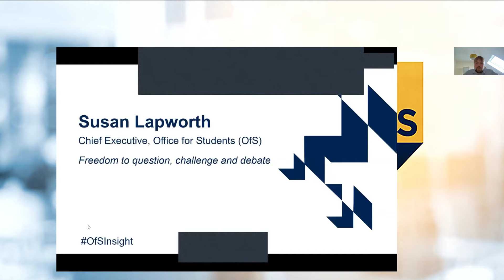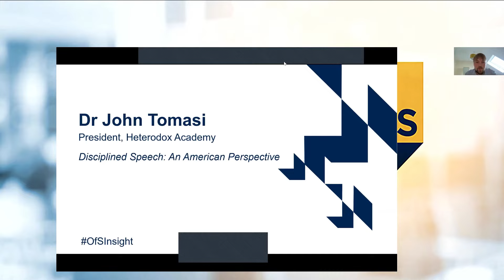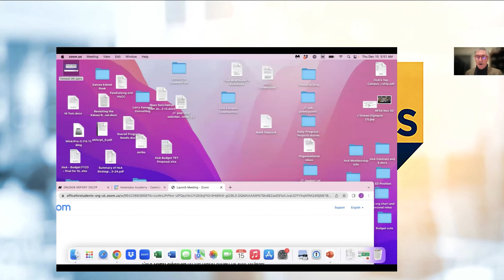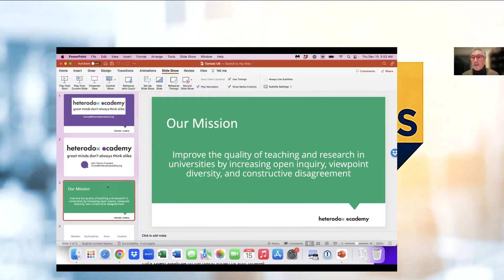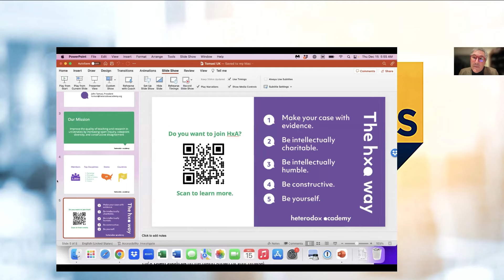Freedom of Speech in Higher Education | John Tomasi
How can campuses navigate issues around free speech on college campuses? John Tomasi explores this question and more at an Office for Student's Insight Event.